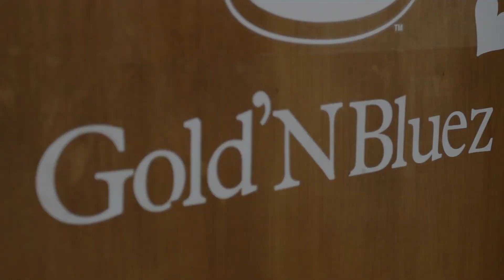The Gold'n Bluez at JSU vs SU 30 January 2023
Location: Southern University ( Baton Rouge, La)